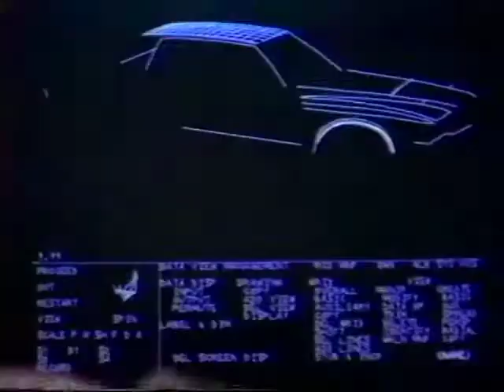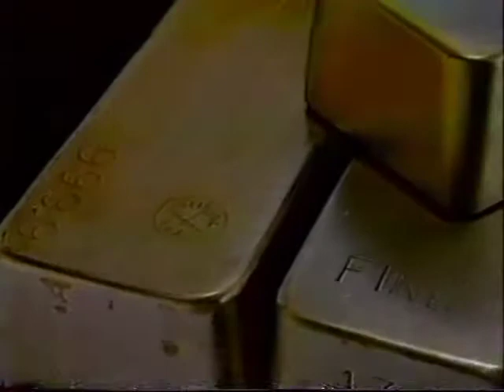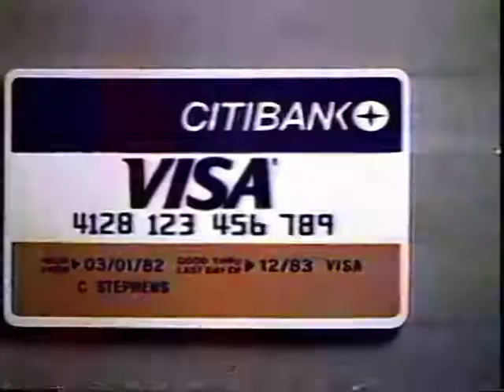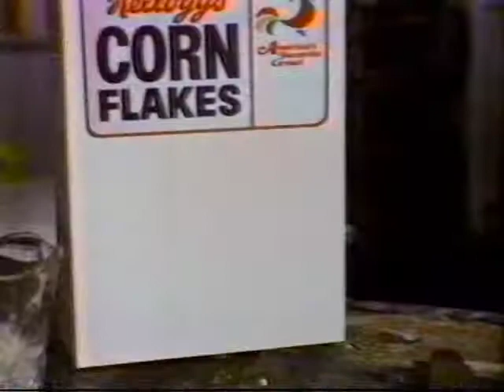Retro Commercials WBBM CBS 2 Chicago 2/23/1983 Part 2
These commercials aired on WBBM CBS 2 in Chicago, IL on February 23, 1983 during the final episode of M*A*S*H.

1.  General Motors
2.  Ms. Pac-Man for Atari
3.  Chameleon Sunglasses
4.  Oldsmobile Cutlass Supreme
5.  Lee Jeans (Feat. Tony Dorsett)
6.  Honda Ascot
7.  Lipton Tea (Feat. Don Meredith)
8.  Nationwide Insurance
9.  Network Promo: Small & Frye
10.  Network Promo: Alice
11.  Network ID
12.  Mitsubishi Mighty Max
13.  Citibank Credit Cards
14.  WBBM News Promo
15.  Honda Nighthawk
16.  Kellogg's Corn Flakes (Feat. Mickey Rooney)
17.  Glad trash bags
18.  Oldsmobile Great Olds Road Show Sale
19.  Network Promo: Ace Crawford, Private Eye and Gun Shy
20.  Network ID
21.  WBBM News Promo
22.  TWA Airlines
23.  Besk's beer
24.  WBBM Promo: Barnaby Jones

Titles created using Placeit.